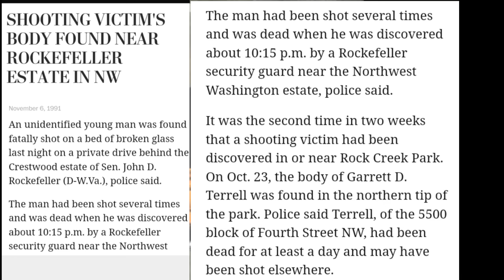EARZ DA CHRIST: ALPO,THE MURDER OF "BIG HEAD GARY" & THE EMERGENCE OF ROY COBB AND THE TRINIDAD BOYS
D.C. DRUG LORD GARRETT "BIG HEAD GARY TERRELL IS MURDERED BY ALPO'S GOONS WITH A HEAD SHOT FROM THE HIRED GUN OF ONE OF WAYNE PERRY'S UNDERLINGS AS TOLD BY D.C. OG EARZ THE CHRIST WHO AT ONE POINT DID BUSINESS WITH ALPO MARTINEZ

FOLLOW US ON ALL SOCIAL MEDIA PLATFORMS AND OUR ONLINE MAGZINE